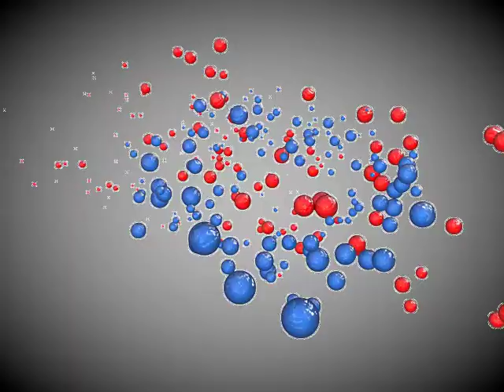C4D animated balls